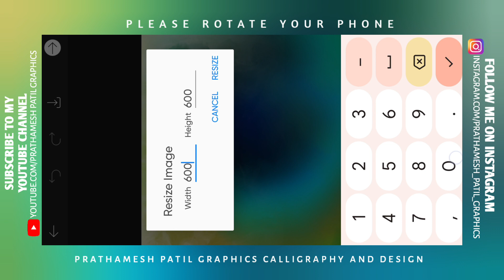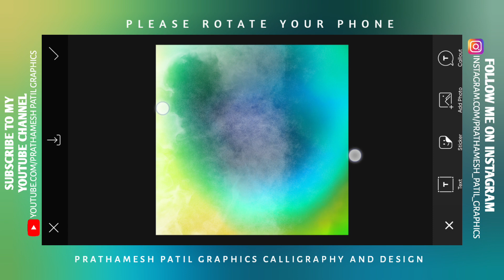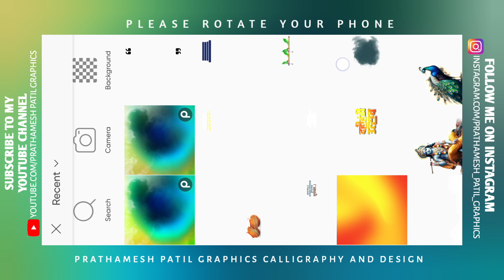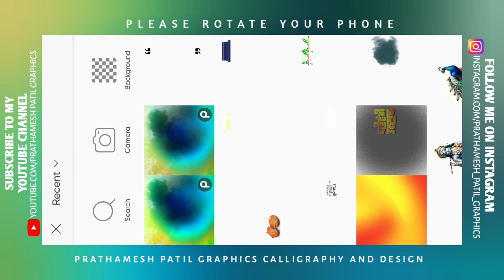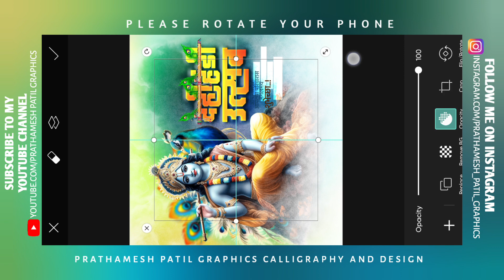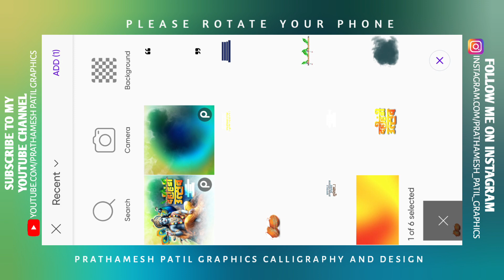Dahi handi Banner Editing | Krishna Janmashtami Banner Editing | Dahihandi Banner Editing